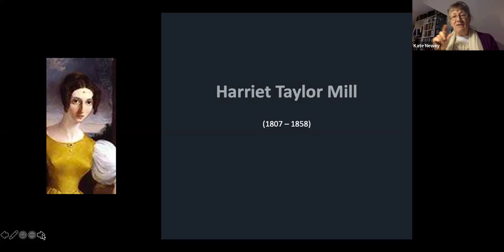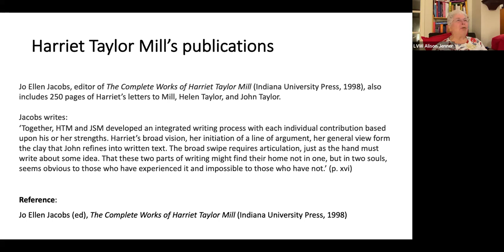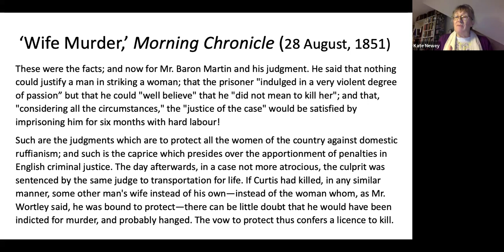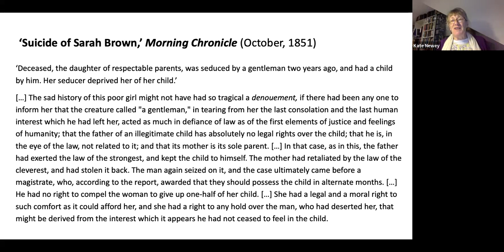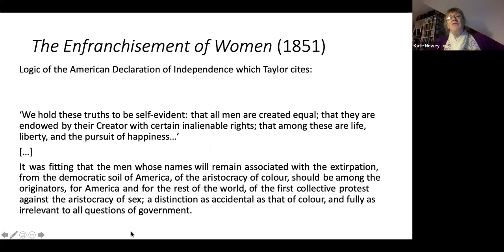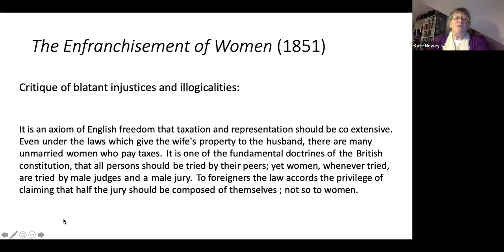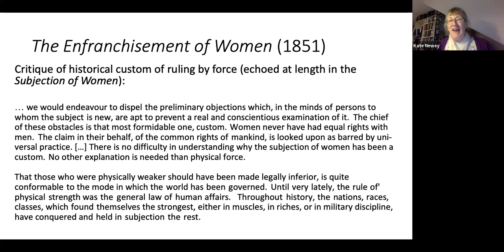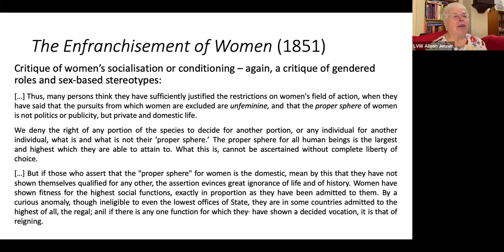Prof Kate Newey in conversation with Alison Jenner with a focus on Harriet Taylor Mill